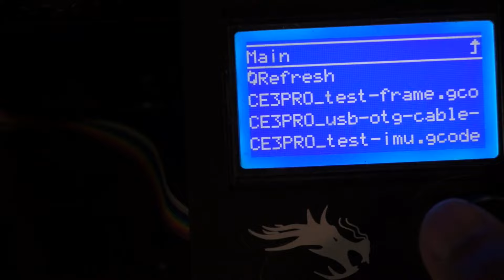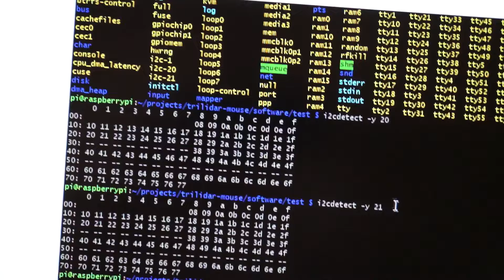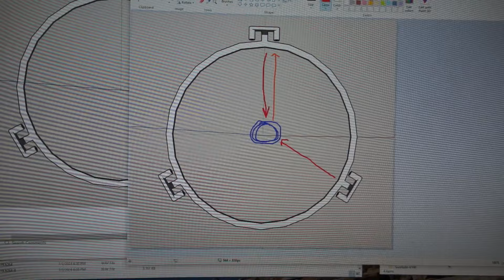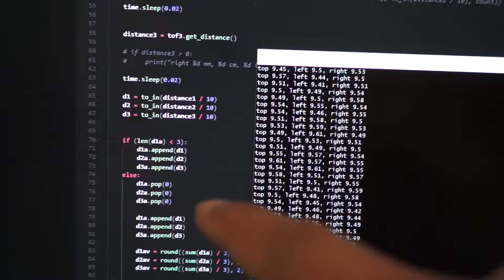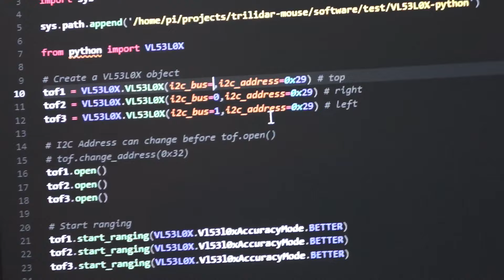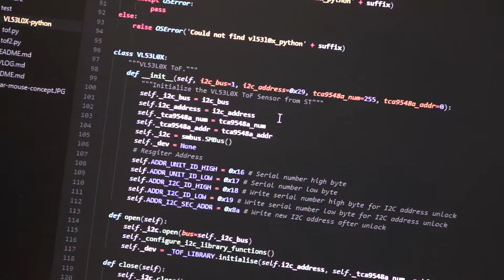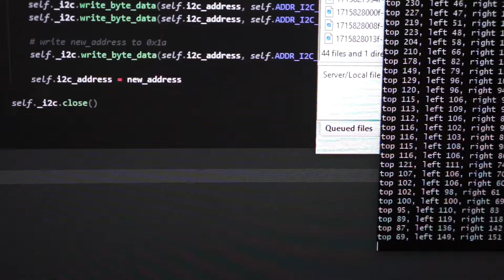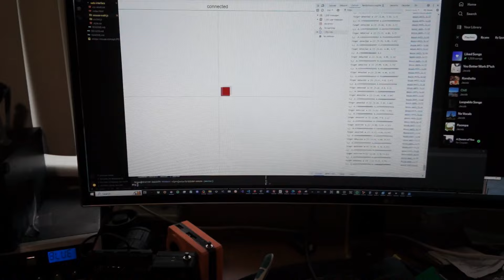Trilidar mouse part 2 - build and programming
the code used in the demo is here

I'm gonna clean it up and refine it but my weekend is over sadly